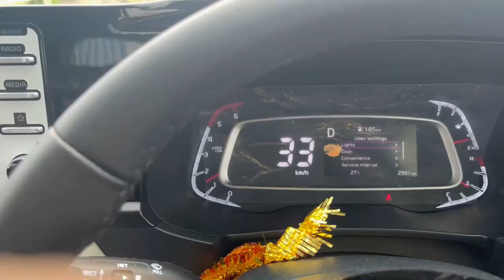Kia Sonet 2022 Automatic Drive review || CARS with KC in TELUGU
Concept, Script, Voice & Video Editing by Krishna Chaithanya Thatiboyina